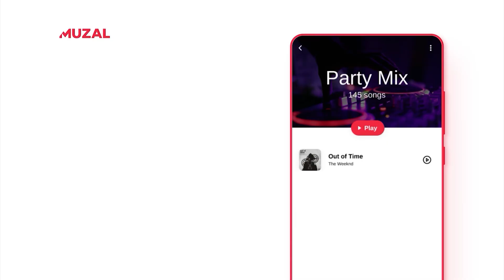Top Most Famous Rock Songs Used in Movies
🔴 YouTube Playlist - Watch the full music videos here 👀
✅ Spotify Playlist - Stream the full tracks here 🎧

famous rock songs
rock
rock music
greatest rock
rock songs in movies
rock from movies
best rock songs
rock songs used in movies
most famous rock songs
greatest rock music from movies
rock used in movies
greatest rock music
most famous rock songs used in movies
rock music from movies
famous rock
rock songs
best rock songs in movies